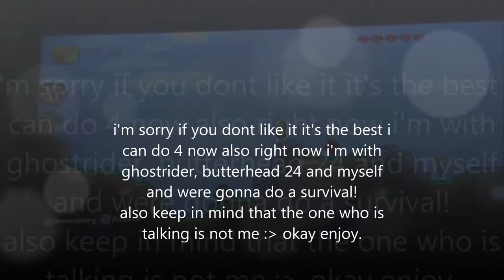terraria survival the quest of the flesh! part 1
hi everybody today i am doing a lets play of terraria with my buddies!
my buddies are:
ghostrider7599 and butterhead 24!